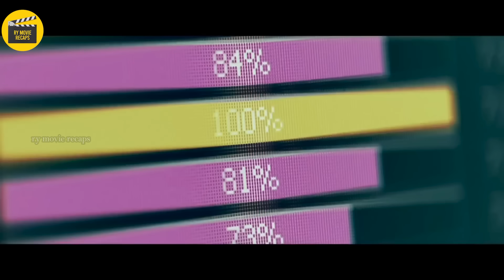Naghire Ng Maraming ASSASSIN ANG MAFIA BOSS PARA PATAYIN SIYA PERO PINATAY NIYA SILANG LAHAT NANG